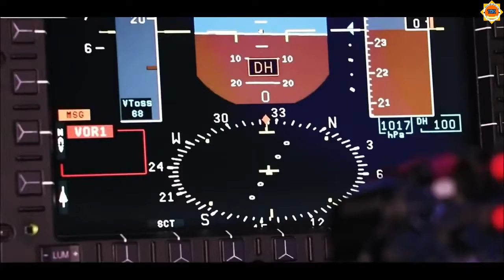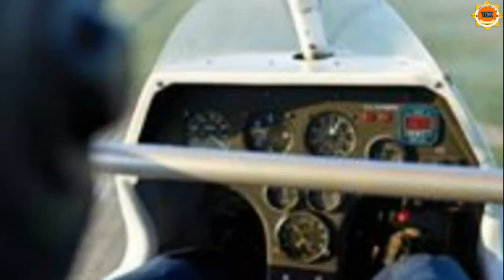CHIRCHIQ AERODROMI - 2019 2-qism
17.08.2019 y. Chirchiq aerodromida O‘zbekiston Respublikasining Havo Floti kuniga bag‘ishlangan mahoratli uchuvchilar tomonidan ko‘rgazmali mashg‘ulot  o‘tkazildi.